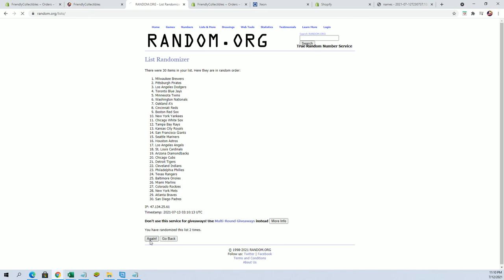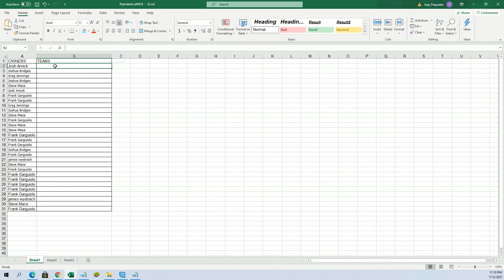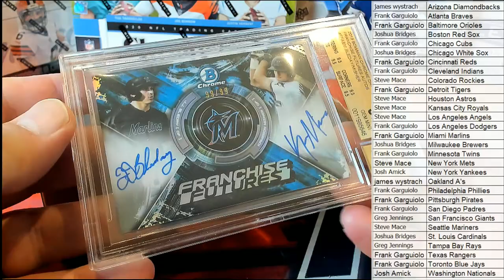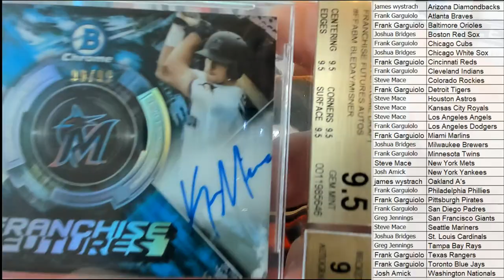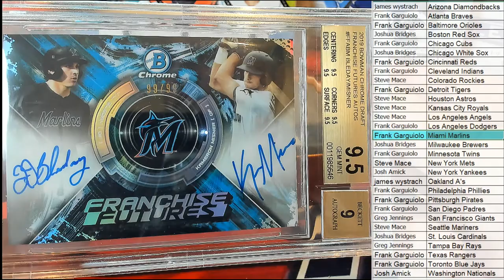2021 Hit Parade Baseball Limited Edition Series 26 ID 21SER26HPLMTD104BB